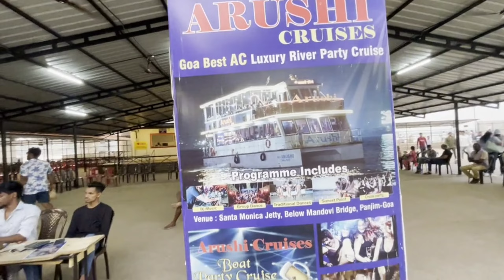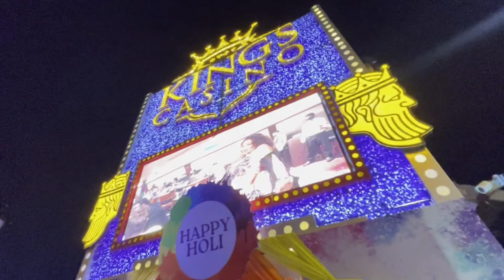GOA ROAMING | ದೋಣಿ ವಿಹಾರ | ಗೋವಾ ಜೀವನ ಜನ್ಮ ಪಾವನ